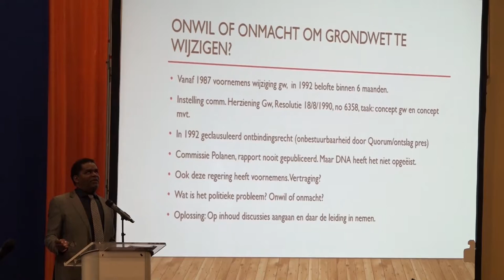11 03 2022 Academische week van DNA afgesloten